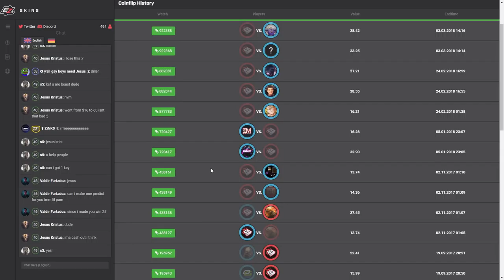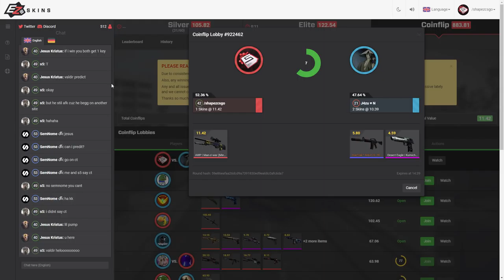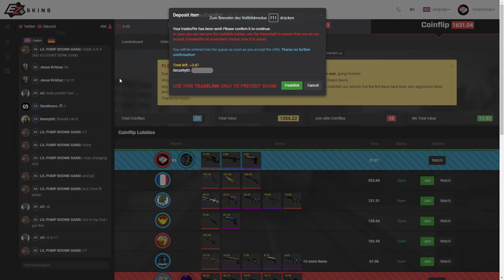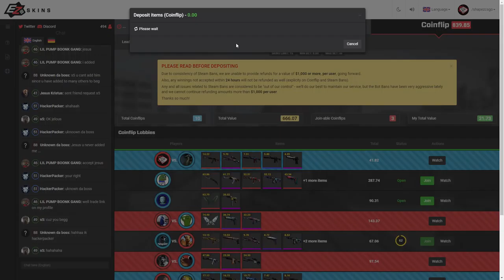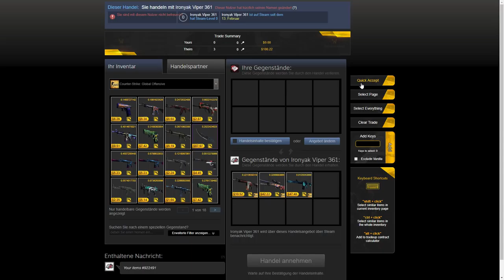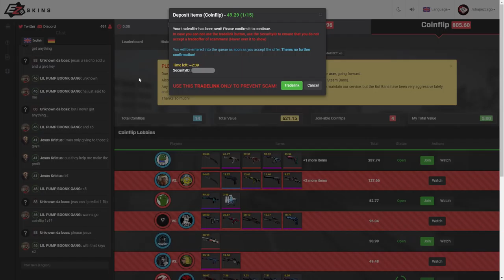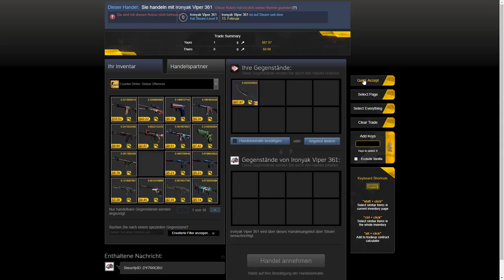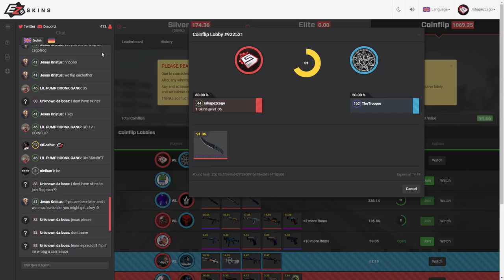I CANNOT BELIEVE THIS HAPPENED..